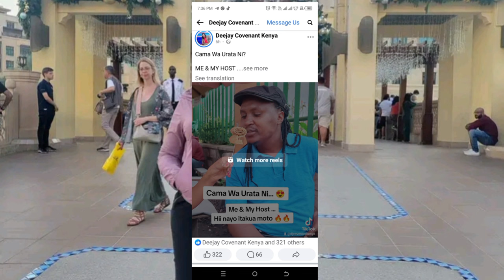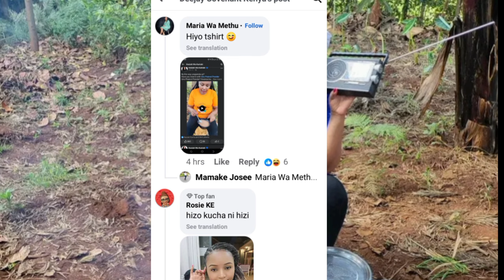CONGRATULATIONS!!! KEZIAH WA KARIUKI KU REPLACE HELLEN MUTHONI INOORO TV SHOW YA RURUMUKA